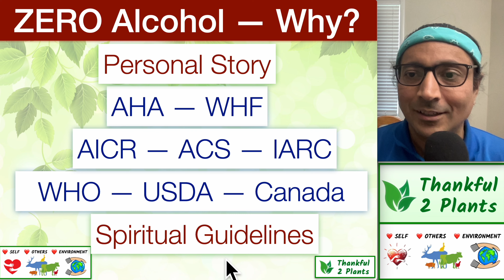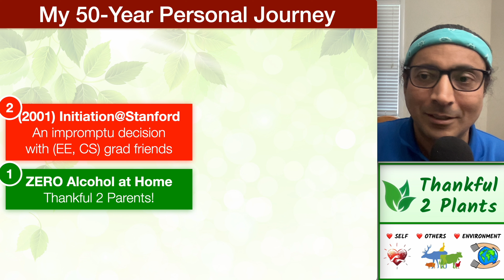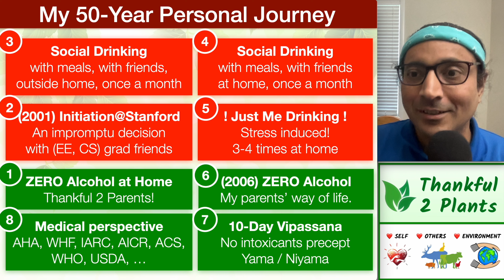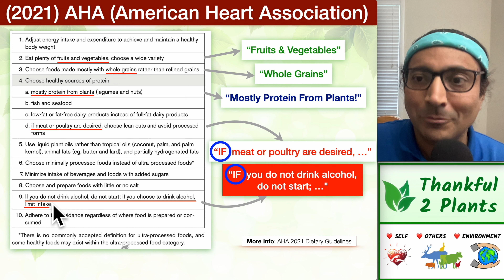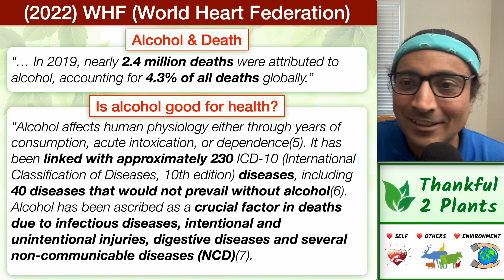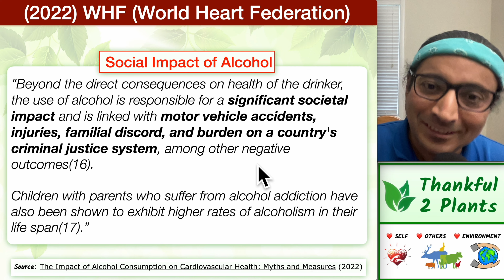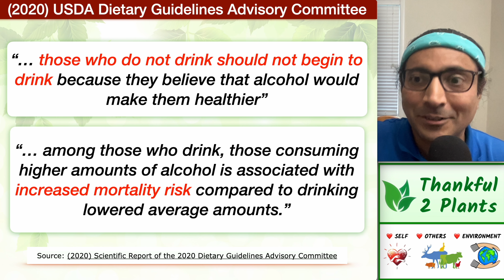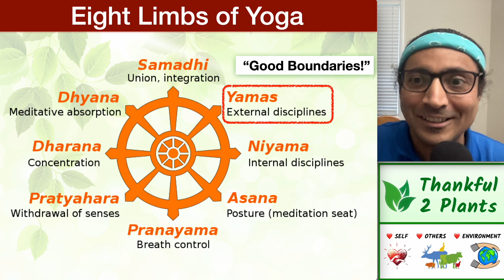I have ZERO Alcohol - Why?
0:00 Introduction
0:45 My Personal Story
5:10 Spiritual Guidelines
8:59 WHO Data
11:25 Cancer: ACS & AICR
14:00 Does Alcohol CAUSE Cancer?
18:26 Is Alcohol Good for the Heart?
20:03 Is Alcohol Health Promoting?
24:58 US & Canadian Guidelines
26:55 ZERO Alcohol Best For Health?
28:21 Recap

My motivation for ZERO Alcohol stems from 3 sources:

(1) My parents raised me in an alcohol-free environment -- I grew up viewing alcohol as highly undesirable. Yet I did gravitate towards social drinking in 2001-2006 time frame. How did I get started? How bad did it become? What motivated me to stop?

(2) What do all these organizations say about alcohol? AHA (American Heart Association), WHF (World Heart Federation), AICR (American Institute for Cancer Research), ACS (American Cancer Society), Canadian Food Guide, Canadian Center on Substance Abuse & Addiction.

(3) Spiritual guidelines have also inspired me: In Buddhism we have Pancha Shila (including the "no intoxicants" precept). "Treat Your Body Like A Temple" is amazing! Ashtanga Yoga has 'Yama' & 'Niyama' as foundations; "no alcohol" is helpful as a 'Yama' to be followed diligently.